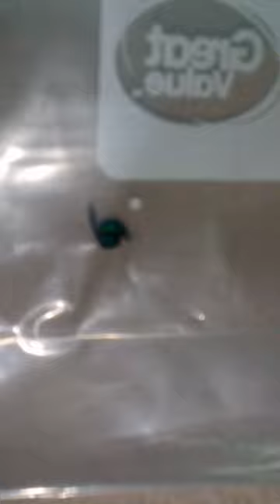What kind of bug is this?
blue fly?